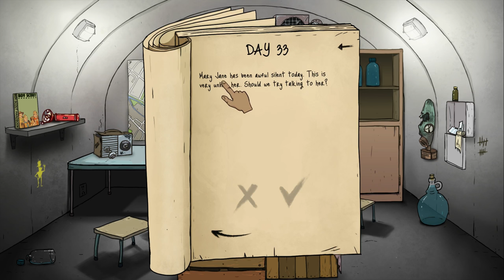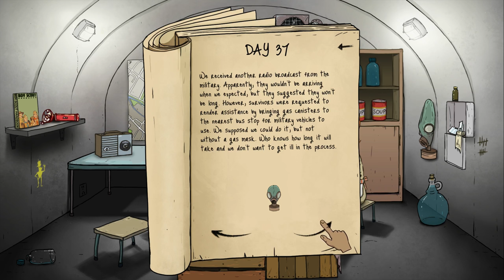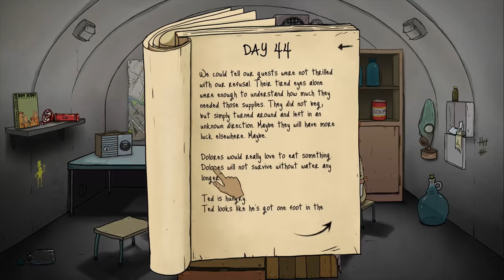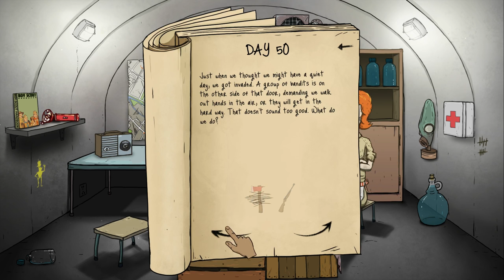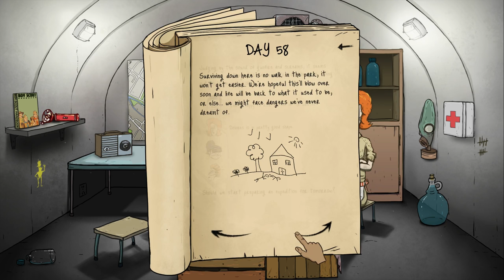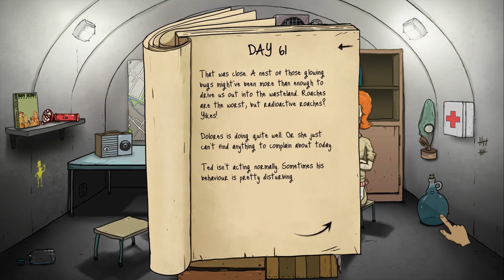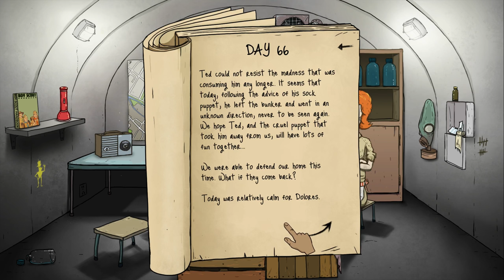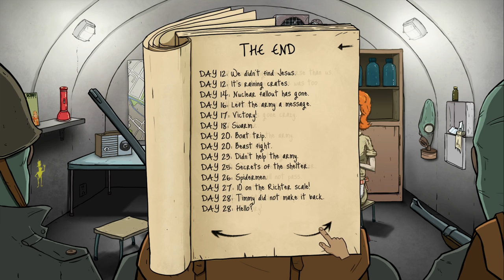60 Seconds - KARMA, B*TCH - Ep. 38 - Part 2 ★ Let's Play 60 Seconds! (Tsar Bomba)